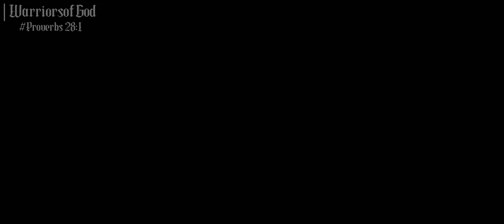Lions - Skillet || AMV | Sonic The Hedgehog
*I only did the editing for this video

And shout out to @lisastroud3626 for requesting this song! It's so fire!

🚨PLEASE NOTE🚨
I am more than happy to do Sonic Music Video requests, but plz let it be Christian Music, because my channel is only for God's Glory and not for any ungodly popular song.

-The Knuckles Series
-Sonic The Hedgehog 3 Trailer

Proverbs 28:1
The wicked flee when no one pursues, But the righteous are bold as a lion.